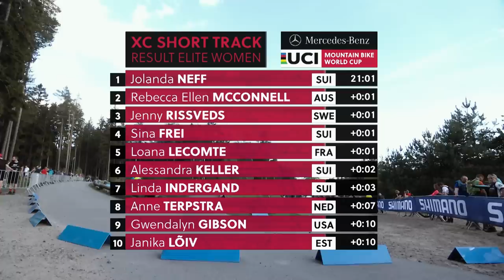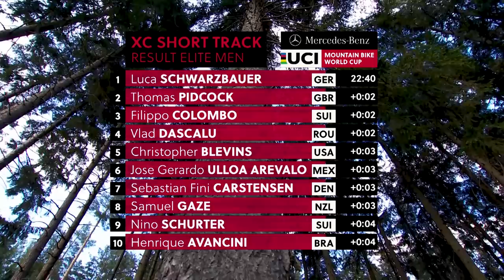Who Won the Short Track Race in Nove Mesto? | UCI XCC World Cup Recap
It's all about speed when it comes to short track Cross-Country World Cup racing. Being one of the fastest tracks of the entire season, Nove Mesto in Czech Republic delivered a lightning-fast Friday afternoon showdown, that's definitely worth a rewatch!

Top 5 Women:
1. Jolanda Neff: 21:01
2. Rebecca McConnell: +1
3. Jenny Rissveds: +1
4. Sina Frei: +1
5. Loana Lecomte: +1

Top 5 men:
1. Luca Schwarzbauer: 22:40
2. Tom Pidcock: +2
3. Filippo Colombo: +2
4. Vlad Dascalu: +2
5. Christopher Blevins: +3